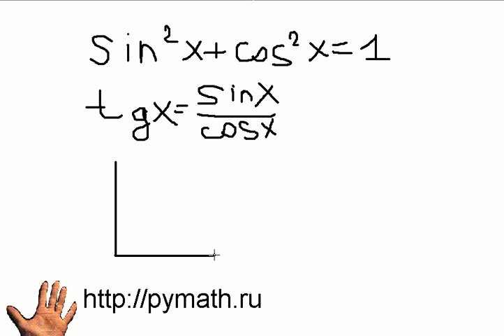Тригонометрическое тождество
Вывод общих формул  Тригонометрическое тождество